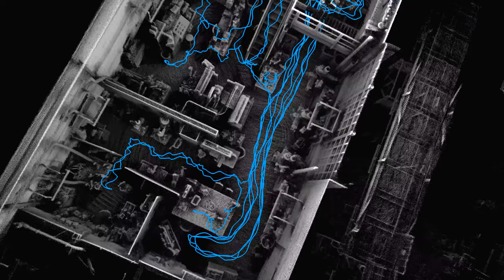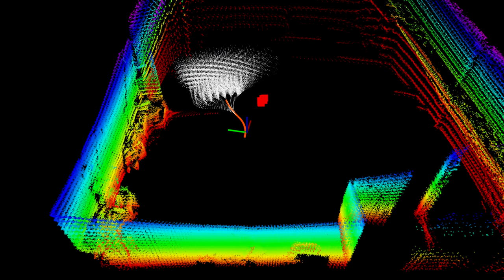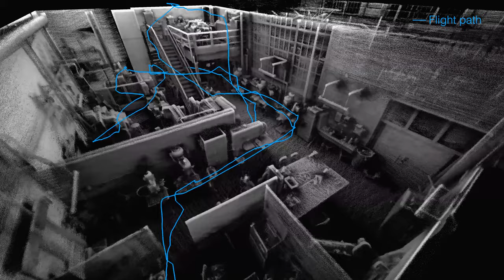Flying in a Machine Shop with Limited-sensing Aerial Autonomy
Video shows autonomous flight of a lightweight aerial vehicle in the machine shop of the Robotics Institute at Carnegie Mellon University. The vehicle is equipped with limited onboard sensing from a front-facing camera and a proximity sensor. The aerial autonomy is enabled by utilizing a 3D prior map built in Step 1. In Step 2, the vehicle localizes on the map and then simulates range sensor data from the map, combines with its onboard proximity sensor data for collision avoidance. During the flight, an operator gives high-level commands through a joystick. The vehicle makes sure its path is collision-free. Mapping uses our latest technology leveraging range, vision, and inertial sensing. Planning uses our fast local planner where decisions are made within 1ms. The vehicle is able to handle tight maneuvers in cluttered environments.

Paper references:
J. Zhang and S. Singh. Laser-visual-inertial Odometry and Mapping with High Robustness and Low Drift. Journal of Field Robotics. vol. 35, no. 8, pp. 1242–1264, 2018.
J. Zhang, C. Hu, R. Gupta Chadha, and S. Singh. Falco: Fast Likelihood-based Collision Avoidance with Extension to Human-guided Navigation. Journal of Field Robotics. vol. 37, no. 8, pp. 1300–1313, 2020.